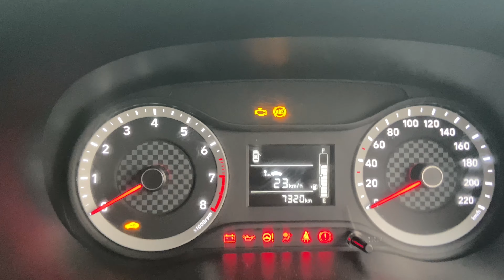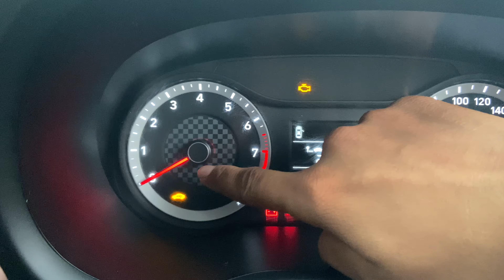HYUNDAI AURA | 1.2 PETROL | REAL LIFE REVIEW | RIVALS (DZIRE) KA KYA HOGA ????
HEY! I M VIKRAM YADAV

In This Video : HYUNDAI AURA FULL DETAILED REVIEW , WALKAROUND , FEATURE LOADED CAR , RANGE STARTS FROM 6.6 Lakhs to 10.58 lakhs .

THANKS FOR WACTHING!!!🙏🙏 My Gadget buy link
iphone 11
For other products
Give your support for Motivation. My Gadget buy link
iphone 11
For other products
Give your support for Motivation.